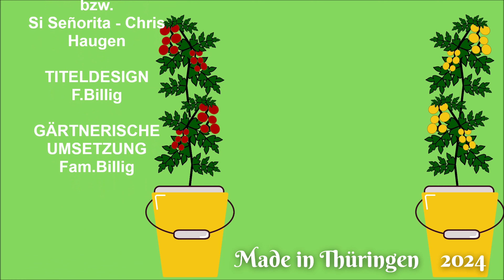Erdbeeren die Aussaat ist ganz ganz einfach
▬▬▬▬▬▬▬▬▬Inhalt ▬▬▬▬▬▬▬▬▬
In diesem Video seht ihr wie ich die Erdbeeren Sorte Rügen  zur Aussaat bringe.

▬▬▬▬▬▬▬▬▬Mein Equipment ▬▬▬▬▬▬▬▬▬
▬▬▬▬▬▬▬▬▬Aufnahmetechnik▬▬▬▬▬▬▬▬▬
▬▬▬▬Kameras▬▬▬▬
Meine Kameras sind meine Handys
Hauptkamera Samsung Galaxy S20 FE
2.Kamera Samsung Galaxy Note10+
▬▬▬▬Stative▬▬▬▬
Fotostativ Ines (aus DDRZeiten)
▬▬▬▬Stromversorgung▬▬▬▬
Um meine Geräte mit Strom zu versorgen,
 greife ich auf verschiedene Netzadapter zurück.
Da wären die Adapter von Samsung, Re-load und ZTE.
▬▬▬▬Stromversorgung mobil▬▬▬▬
Um meine mobilen Geräte mit Strom zu versorgen,
greife ich auf eine Handvoll altgedienter Powerbanks
von Intenso zurück - die S10000 und die S10000-C.
 Zudem besitze ich noch eine ebenso leistungsstarke
Variante mit einer Kapazität von 10000mAh,
 welche ich bei Tedi erstanden habe.
▬▬▬▬Schnittsoftware▬▬▬▬
▬▬▬▬▬▬▬▬▬Gartenbedarf▬▬▬▬▬▬▬▬▬
▬▬▬▬Anzucht▬▬▬▬
▬▬▬▬Bewässerung▬▬▬▬
GARDENLINE Automatischer Schlauchaufroller
▬▬▬▬Dünger▬▬▬▬
Bei meiner Gartengestaltung greife ich gerne auf natürliche Düngemittel zurück. Deshalb nutze ich als organische Nährstoffquelle sowohl Schafskot, Hasenexkremente als auch den Mist von Wachteln.